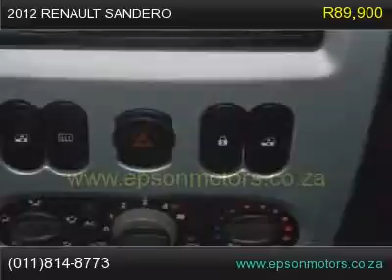2012 renault sandero